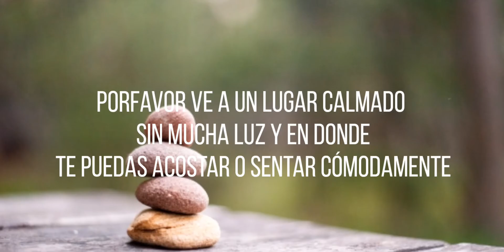MUSICA PARA CURAR LA MIGRAÑA EN 10 MIN 2020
Música para relajarte y dar un alivio al dolor de cabeza o migraña, te recomiendo que escuches esto en un lugar oscuro o que tenga muy poca luz del día.

Antes de subir un vídeo lo pruebo para saber si logro conciliar el sueño, si puedo aliviar un dolor o simplemente si puedo calmarme, para así comprobar que funciona, disfruta de los vídeos y no olvides suscribirte, darle un like y comentar un saludo enorme y te deseo un día de completa calma y serenidad!!!